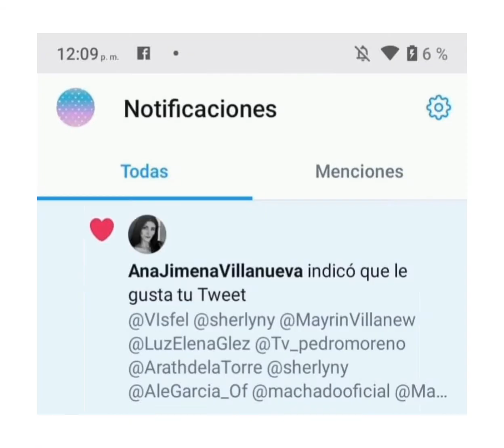Wow, estoy emocionada